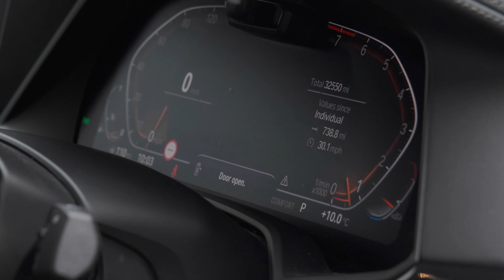BMW X6 M40i | Auto 100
Rare Specification BMW X6 M40i Finished In Mineral White With Tacora Red Perforated Vernasca Leather Upholstery, 21" M Light Y-Spoke Design Alloy Wheels, xOff Road Package Which Includes Air Suspension & Off Road Specific Rear Differential, Rear Seat Entertainment System, BMW Kidney Iconic Glow  Head Up Display, Harman/Kardon Audio System, Adaptive Cruise Control, Fixed Side Steps, Privacy Glass, Driving Assistant Professional, Comfort Package, Technology Package, Satellite Navigation System With Bluetooth Connectivity, Apple CarPlay & Wireless Phone Charging, TV Function Plus, 4-Zone Climate Control, Electrically Adjustable Memory Seats With Heating Function, Rear Parking Camera With Surround View, Front & Rear Parking Sensors & More. Here at Auto 100 we are an independent prestigious car reseller. We are based in the heart of England just off junction 28 of the M1 in Nottinghamshire. Established since 2002, we are a family run business and have a collective knowledge of over 100 years & all of our cars come with finance available, up to 24 months extended warranty and checked thoroughly for peace of mind buying.(U33616)@auto100. @auto100_notts